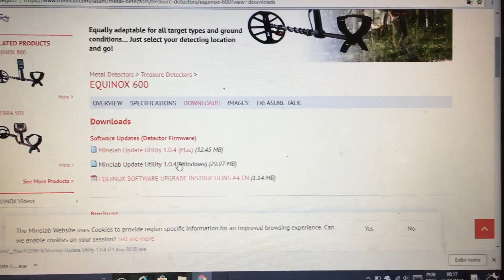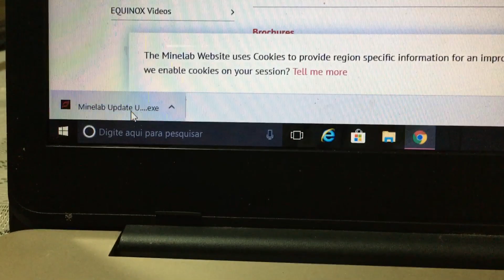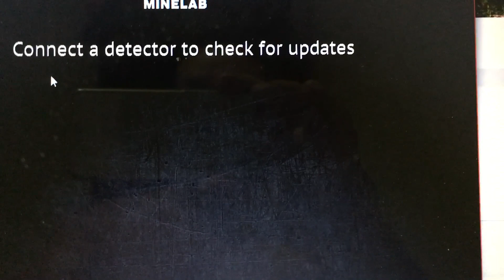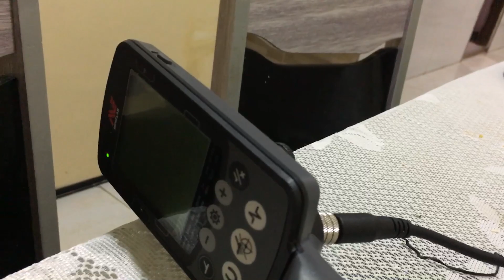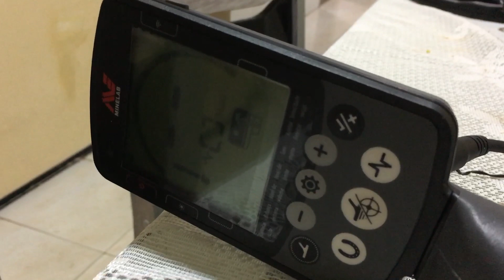Atualização do equinox 600 e 800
Atualização do detector equinox 600 e 800